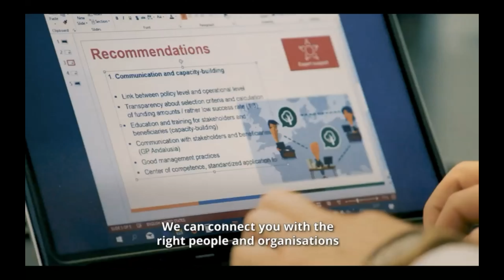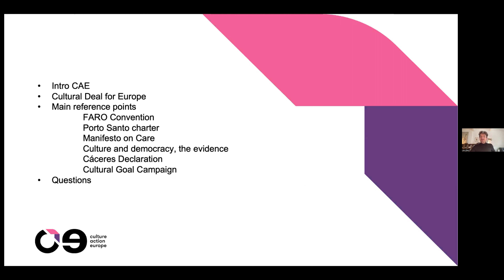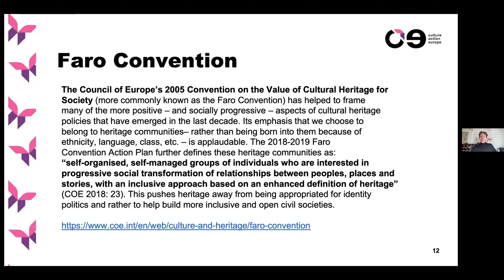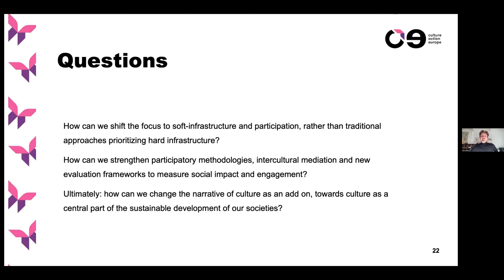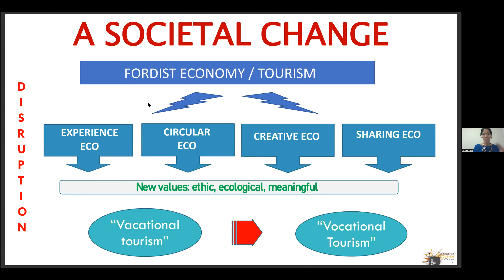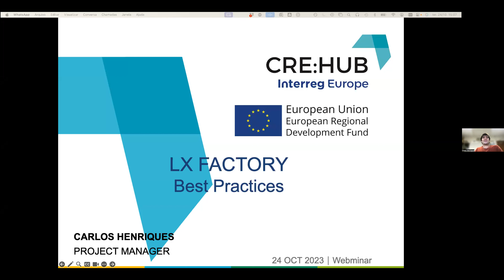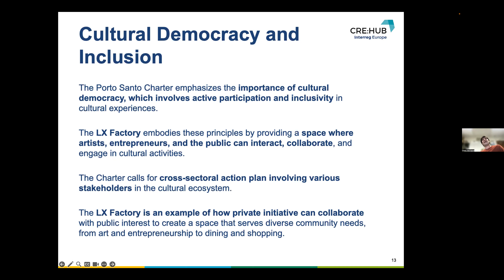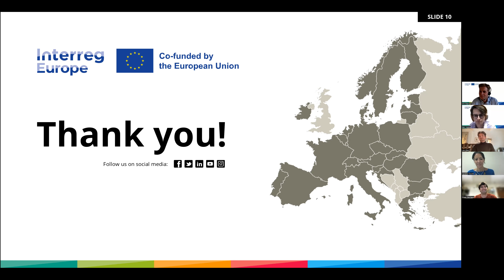Cultural initiatives as levers for social cohesion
On 24 October 2023, the Policy Learning Platform hosted a webinar on the topic of cultural initiatives as levers for social cohesion.

00:01:07 Introduction by Erik Gløersen to the topic and agenda

00:12:02 Keynote speech by Lars Ebert on European policy frameworks for the promotion of local and regional cultural initiatives as factors of social cohesion

00:40:31 Q&A: Could you comment on the notion of cultural democracy?
00:45:21 Q&A: You mentioned the study on the effect of culture on community well-being, do you have examples or insightful facts that you can share?

00:49:25 Presentation by Caroline Couret on creative ecosystems in Ibiza and other parts of Europe for creative tourism development

01:02:45 Q&A: Do you see this going beyond niche tourism?
01:04:37 Q&A: Have you put measurements behind each activity to see if it contributes to Sustainable Development Goals?

01:06:23 Presentation by Diogo Henriques on the LX factory transformation of an old industrial site into a “Creative Island”

01:15:40 Q&A: Do you think there is a learning curve to take on board for the next steps?

01:18:05 Q&A: Lars, having listened to the two presentations of examples of initiatives where culture is a central component of policies respectively for sustainable tourism and for urban reconversion. Would you agree that this illustrates your request for culture to become a central part of sustainable development?